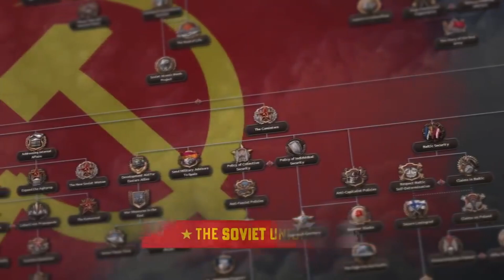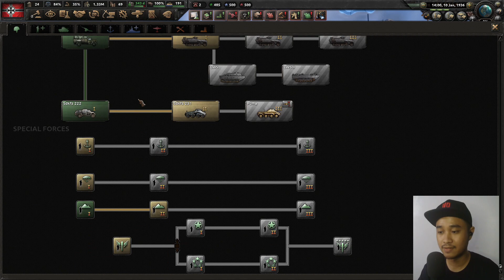Jawabin Komentar-Komentar Kalian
Bantu saya untuk meningkatkan kualitas video saya dengan donasi lewat Gopay - OVO - LinkAja - Dana: